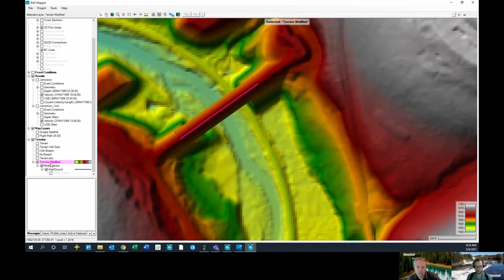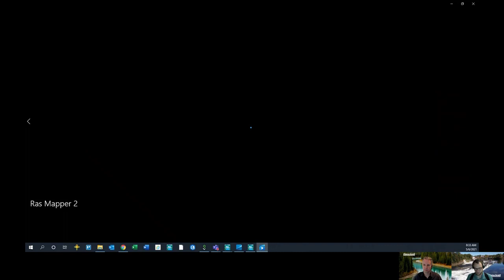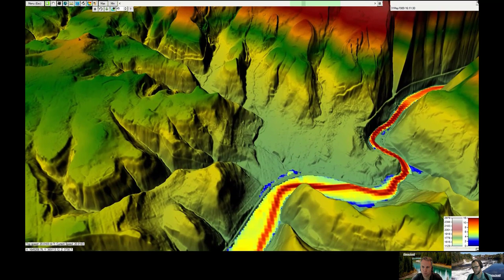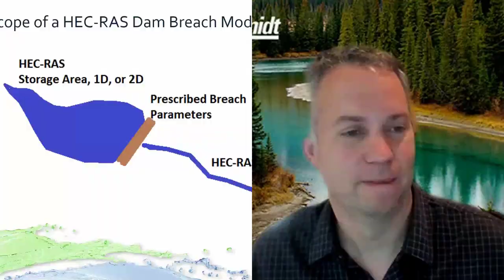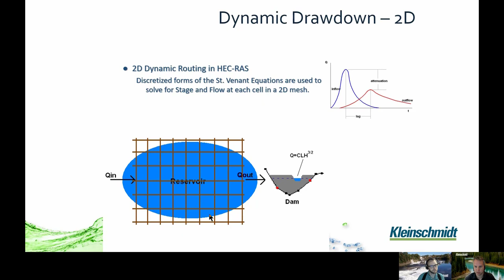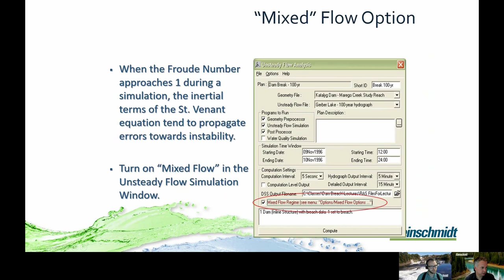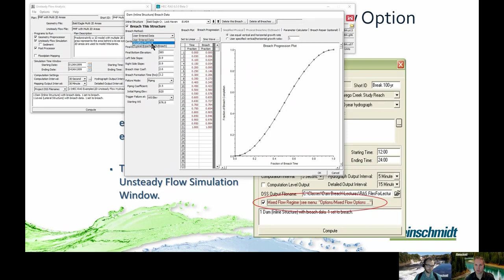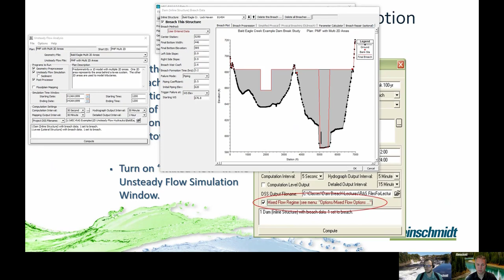Episode 15: Dam Breach Analysis & Johnstown Dam Failure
Introduction and march madness recap (00:00), Johnstown Dam failure using HEC-RAS 6.0 including 3D viewer(7:00​), first steps in setting up an HEC-RAS dam breach model (17:10​).

Ben Cary and Chris Goodell discuss special HEC-RAS topics, cool project applications, and new developments in the H&H engineering world!

Want to submit a question, interested in sponsoring, or just want more information on the Vodcast?

Johnstown, Dam Breach, 2D Modeling, HEC-RAS, Hydraulic Modeling, 6.0